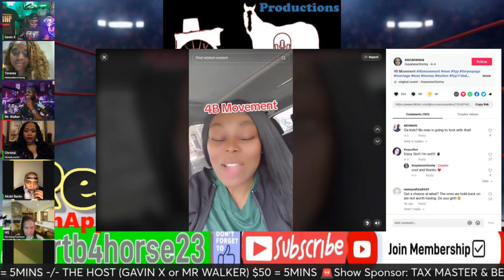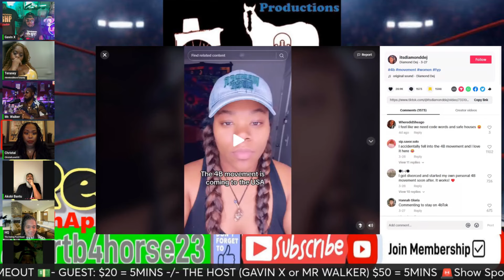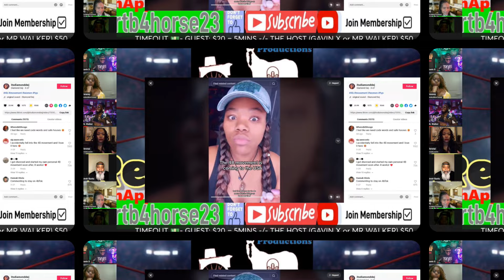Single Moms Will be the WINNERS of the 4b Movement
From the Horses Mouth Podcast: Join your host Gavin X & MR. Walker as We have a discussion about Single Moms Will be the WINNERS of the 4b Movement @Teraney @datingpoolroastreactions